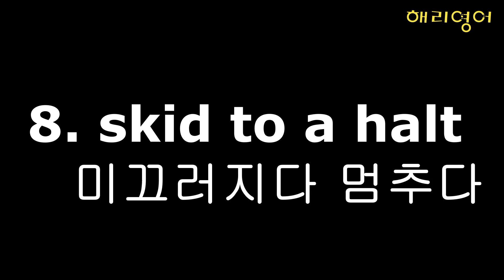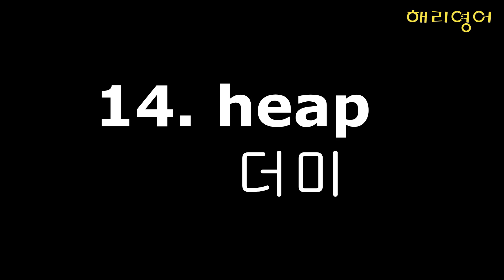해리포터와 비밀의 방 보카 #165